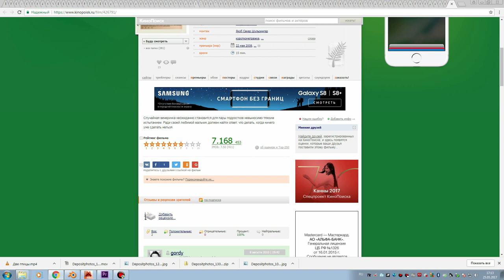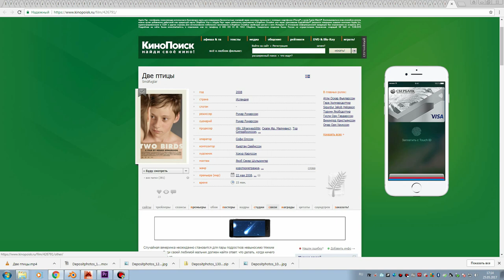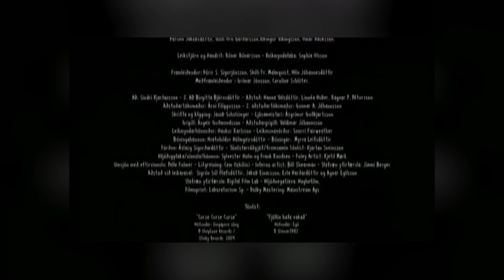Две птицы или за что дают Золотую пальмовую ветвь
Две птицы (2008, Исландия) - этот фильм получил Золотую пальмовую ветвь за лучший короткометражный фильм. Вопрос только один: За что теперь дают престижные кинопремии?
Давайте узнаем)) Это критический обзор данного "шедевра".
P.S. Предупреждение в начале ролика не шутка, читайте внимательно и сильно не пугайтесь))